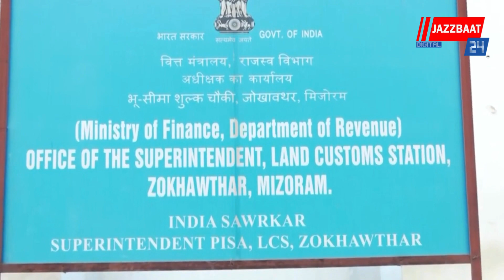“We don’t have anything…” Refugees from Myanmar narrate ordeal as they seek refuge in Mizoram